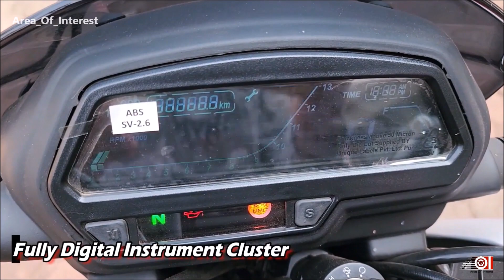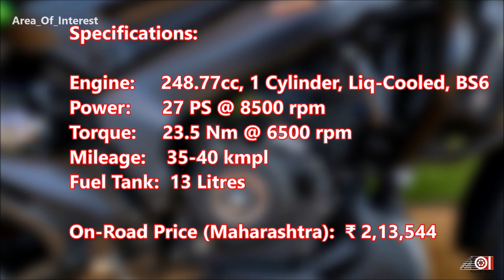2023 Bajaj Dominar 250 Dual ABS, On Road Price, Mileage, Features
2023 Bajaj Dominar 250 Dual ABS, On Road Price, Mileage, Features
2023 Dominar 250 BS6 ABS red colour
2023 Bajaj Dominar 250 new model
New Bajaj Dominar 250 updated model red colour